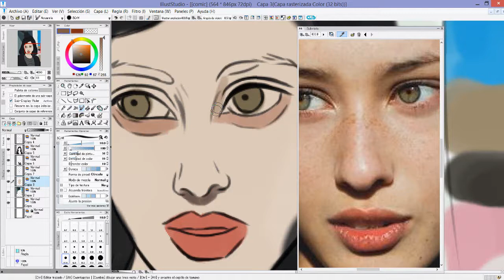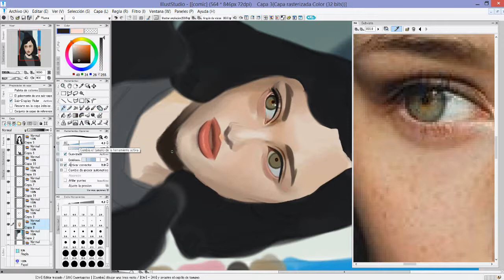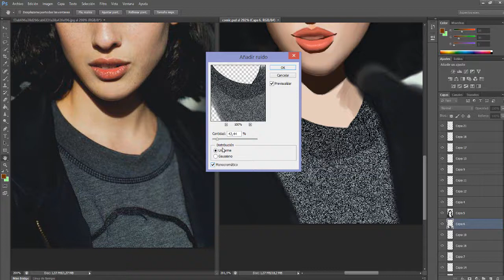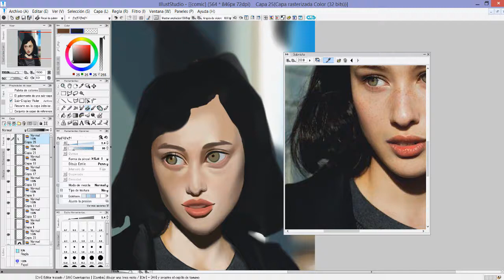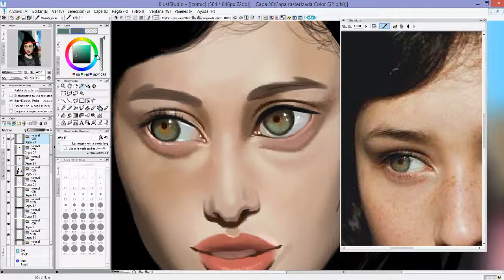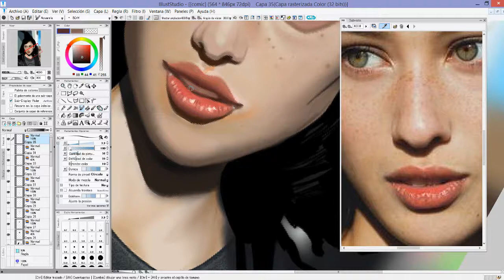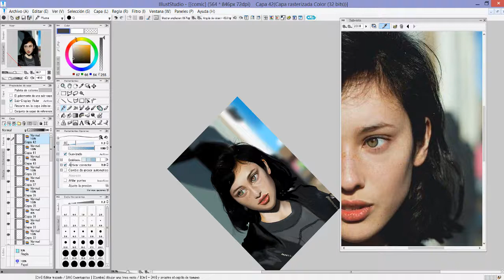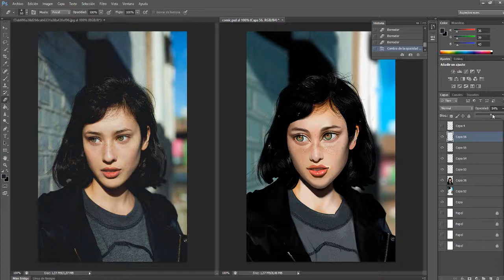Realistic cartoon, Speed Painting by 8MAIKA8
Speed painting tutorial:  as drawn by 8MAIKA8
Dibujo digital  realizado con una tabla wacom bamboo y he usado los programas Photoshop cs6 e illuststudio (si quires descargartelo abajo de esta misma descripcion esta el link) ..